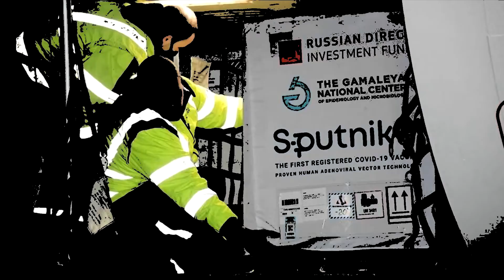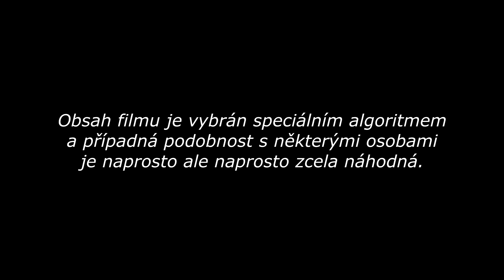Krausberry - Na Hrad !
Satirický klip o prezidentských snech a přešlapech